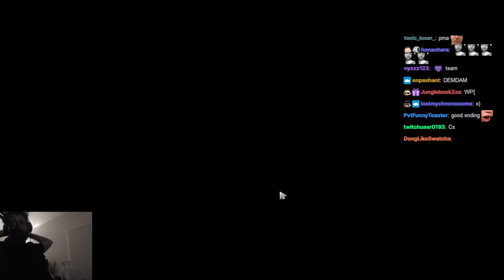5 MIN ARMLET OVERFARMED WK GOES HAM - Gorgc Wraith King